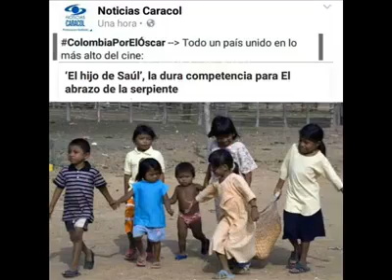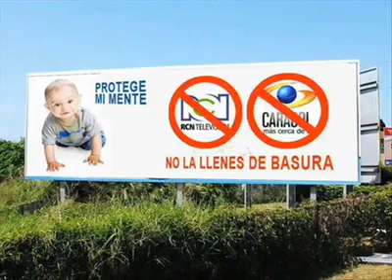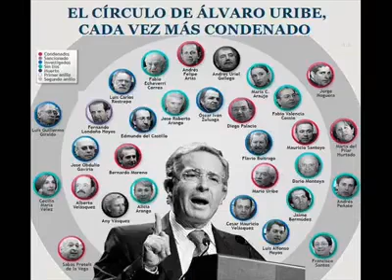NO HABLEMOS URIBISMO 💩 versión de la Canción de Poligamia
No, no, no hablemos URIBISMO 💩 no sigamos hablando como URIBISTA 💩 oseaaa no hablemos 💩💩💩💩 y así el país vive la AlvaroUribeVelez 💀🏴‍☠️ Noche, MASACRES, mentiras, muerte y Sangre por el URIBISMO 💩